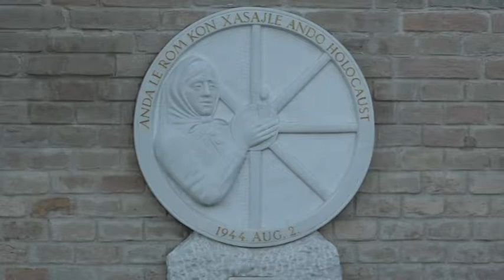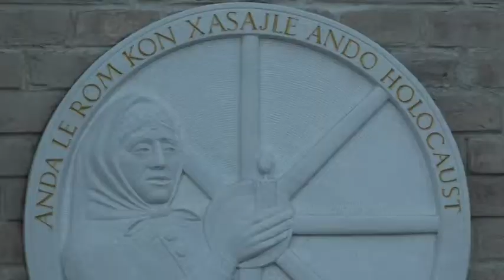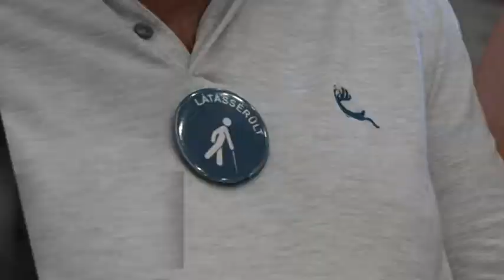Kalocsai Híradó 2021. 08. 04.